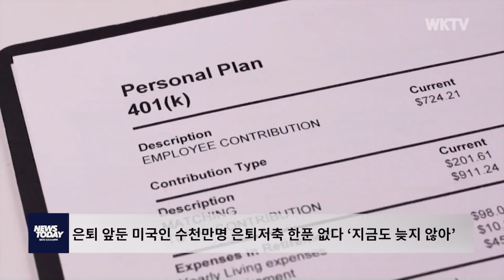은퇴 앞둔 미국인 수천만명 은퇴저축 한푼 없다 ‘지금도 늦지 않아’